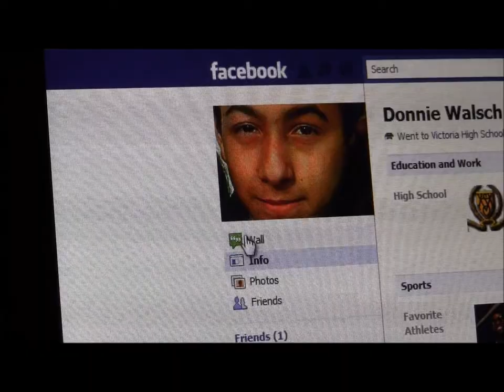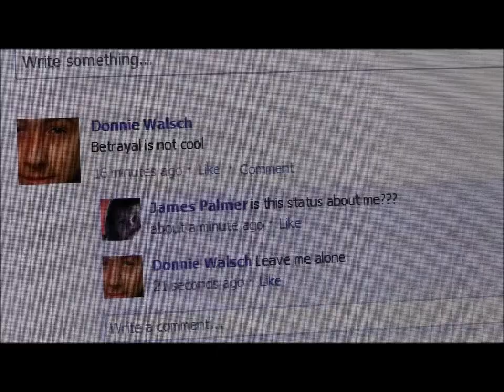Ultimate Facebook Friend Fail! (A short FILM)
Maybe i can reach 10 views and 2 likes not from me! Let's GO!!!
THE JETS ARE BACK HOORAY!!!